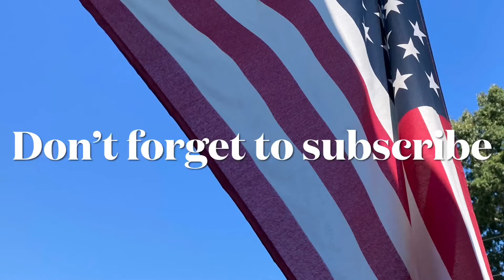Sunday morning picking edition with Al. I’ll fly away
In this Sunday morning, picking with Al I’m going to be doing a song called. I’ll fly away.  I hope you enjoy it.  And I want to thank everyone for watching.  And may God bless and keep you.🙏